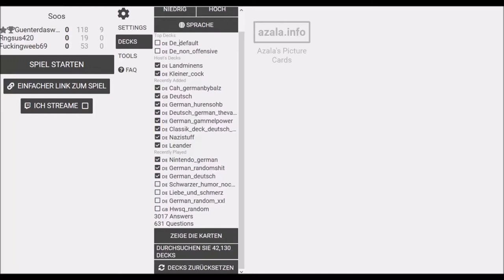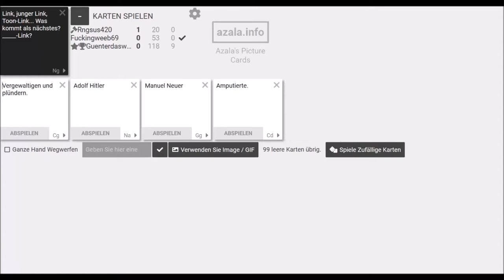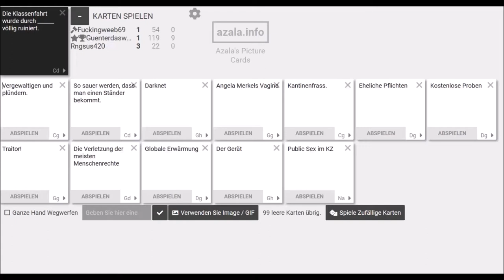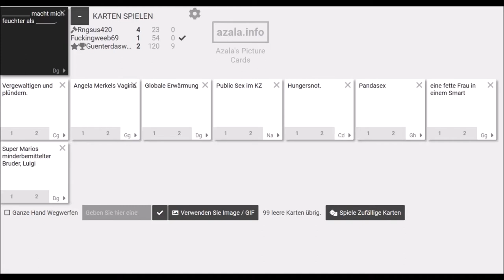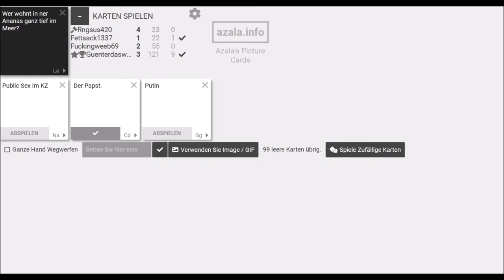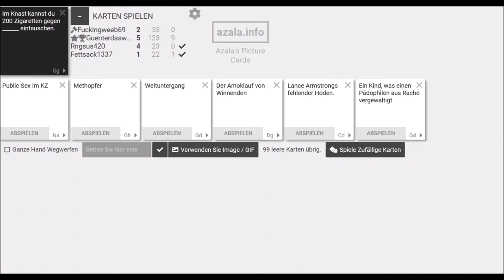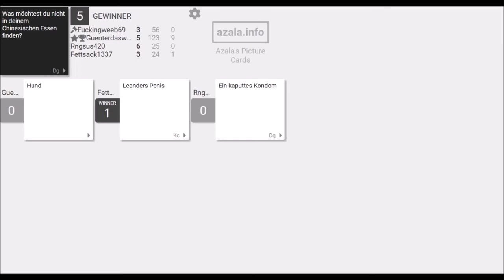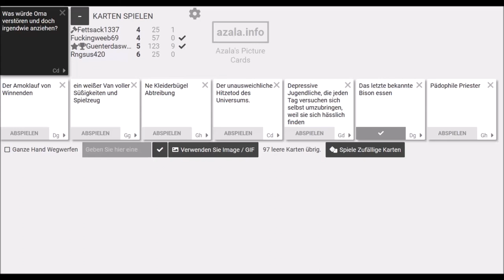Harry Potter und die 72 Jungfrauen! Mein Lieblingsbuch?: Cards against Humanity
Unterstützt mich gerne mit einem Like oder Abo und checkt meine Kollegen aus.